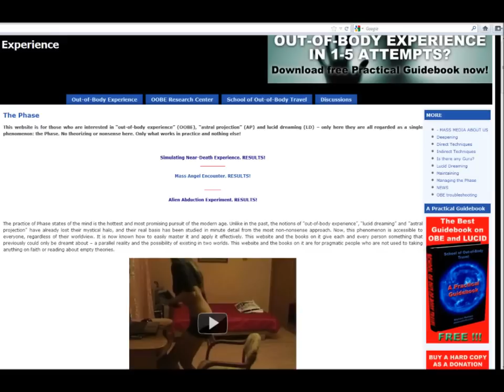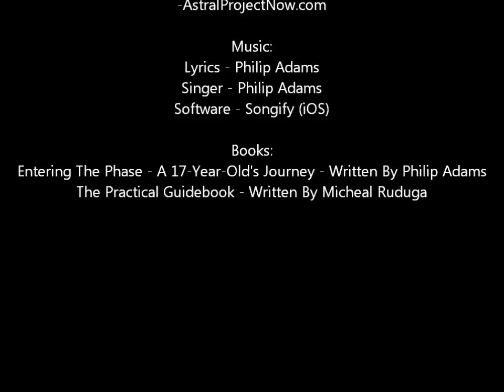Enter The Phase - Lucid Dreaming, Astral Projection and Out of Body Experiences Song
The term "Phase" or "Phase State" covers all these phenomena linked to a state where you are conscious in a place that is not the physical world. Remember that confidence is the key and if you expect to fail then you will.

Check out obe4u.com for a great book called "The Practical Guidebook" which will teach you how to enter the phase.